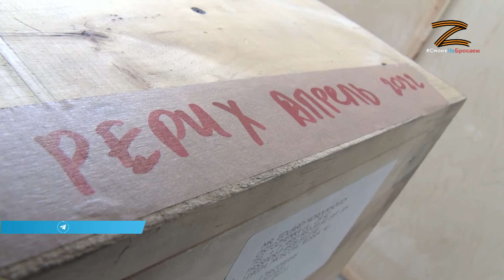В Волгоград прибыли картины Николая Рериха из Государственного Русского музея